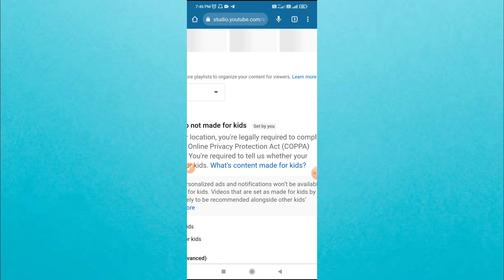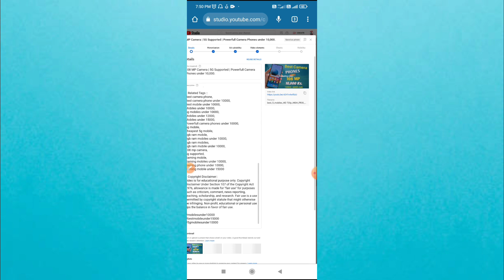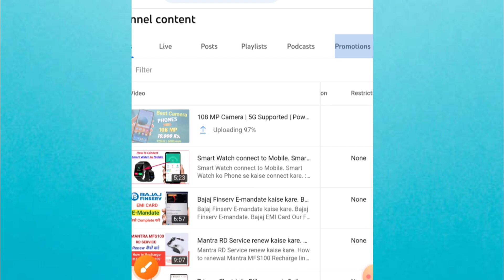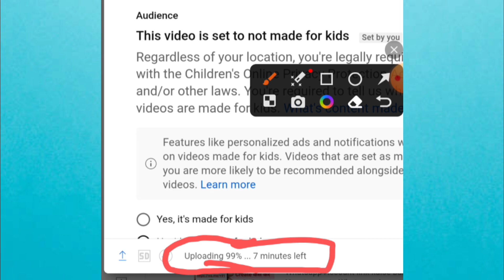Fix YouTube video stuck during uploading. YouTube video not uploading.